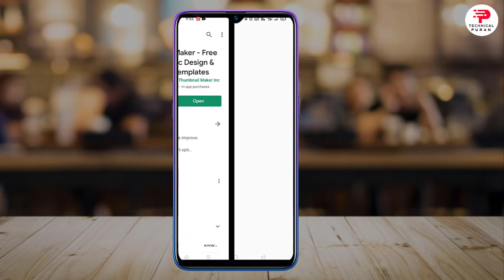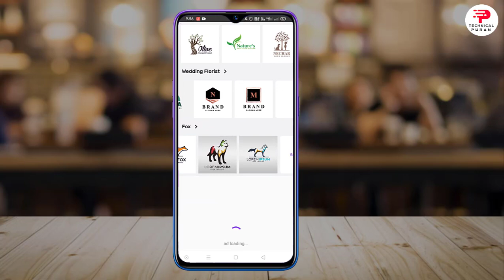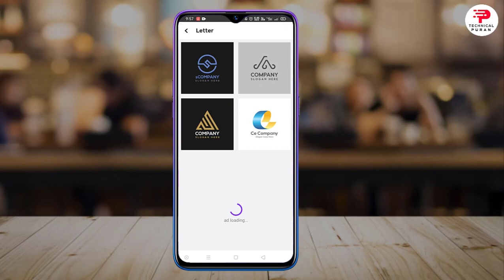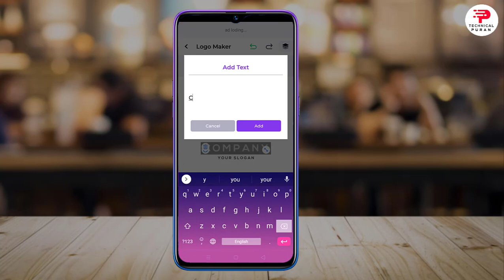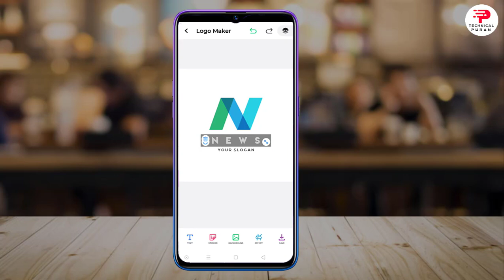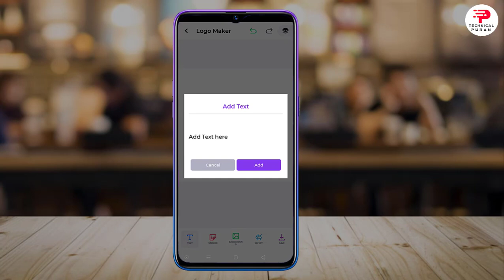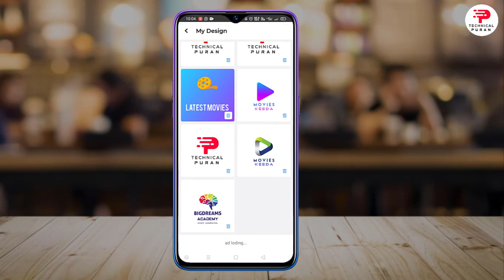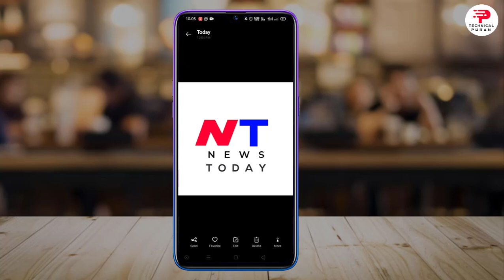How to Make Professional Logo On Android Phone In 1 Minute | Logo Kaise Bnaye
Today In This Video I'll Show You How You Can Make Your Cool Logo In Just 1 Minute. Just Select Your Design, Edit the Text, And Download.

T A G S   I N   V I D E O ( I G N O R E  I T )